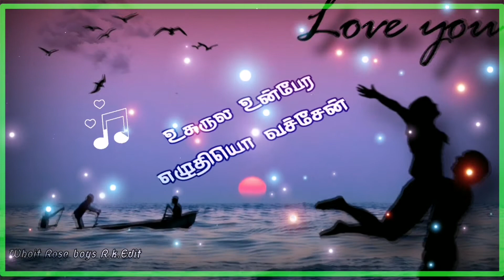Nice 💕 love song 💞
What's app stetus song 💞 💞 💞 R.k.Edit